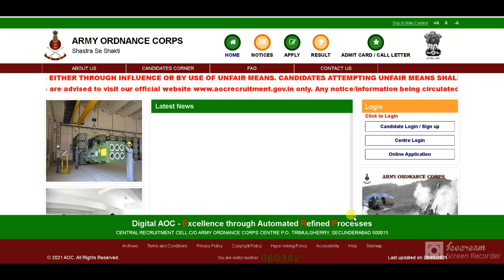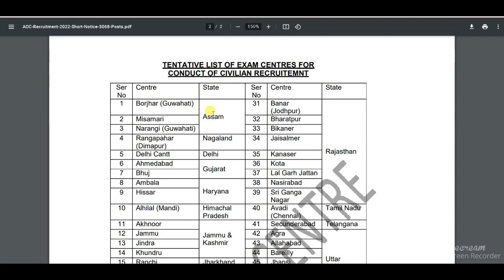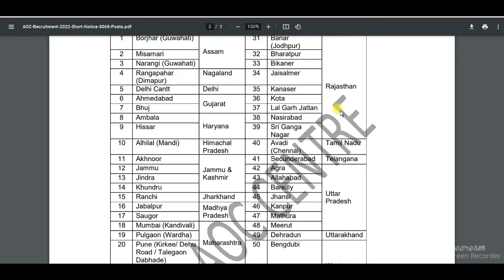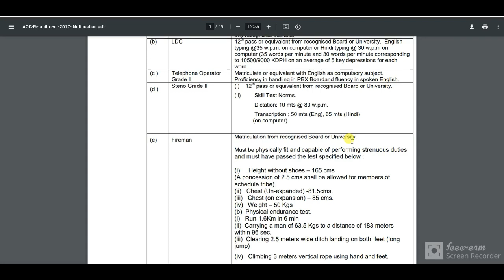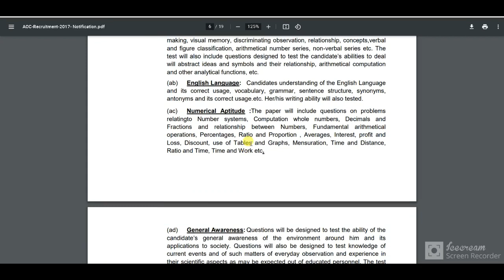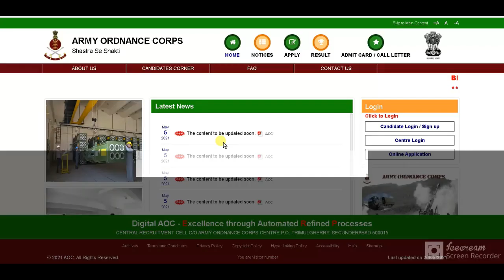Army Ordnance Corps AOC Recruitment 2022 Notification |Army Ordnance Corps Vacancy 2022 Notification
Army Ordnance Corps AOC Recruitment 2022: Army Ordnance Corps AOC has Invited Online Application Form for the Recruitment of JOA, Fireman & Tradesman Mate 3068 Post. Eligible Candidates may fill the Army Ordnance Corps AOC Recruitment. Army Ordnance Corps Recruitment 2022 Notification Out. Those Candidates are interested in the Following Process of Army Ordnance Corps AOC Recruitment 2022 Notification & complete the Required Eligibility Criteria Can read the Full Notification and Apply Online for Army Ordnance Corps AOC Recruitment 2022 Notification